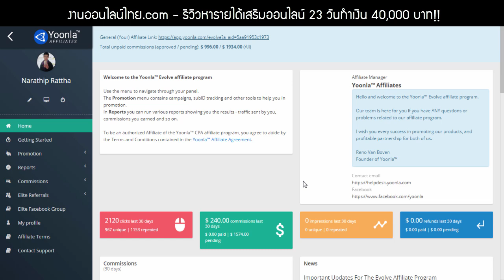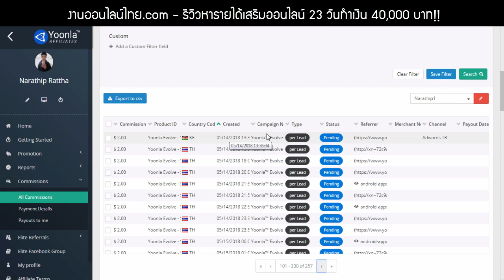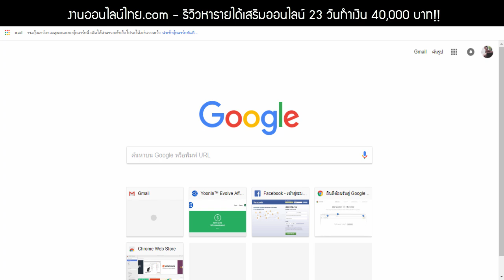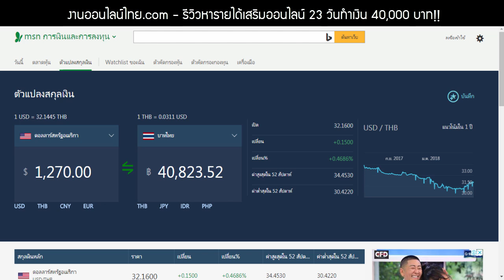((รีวิว!!)) ทำเงินออนไลน์ 40,000 บาทใน 23 วัน คุณก็ทำได้!!